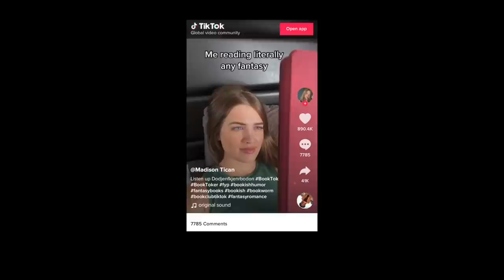I gave Malazan a second chance | Gardens of the Moon review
Hey nerds! Today I talk about my experience reading Gardens of the Moon by Steven Erikson for the second time. Malazan Book of the Fallen is one of the most famous - and intimidating - fantasy series out there. Today we talk about why I liked it so much and my plans for future reading.

Chapters
00:00 - Intro/Rating
01:11 - My first experience with Gardens
03:14 - How much I remembered
03:52 - Was it confusing
04:58 - My fav characters
11:11 - Fav themes
13:07 - What's next